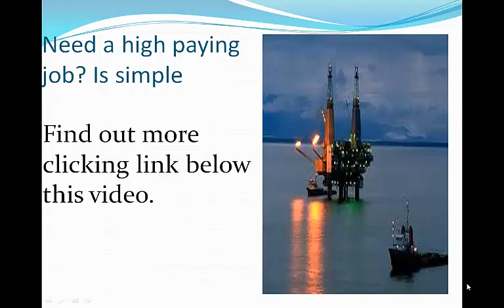offshore oil rigs no experience required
offshore oil rigs
Go here for companies that are Hiring NOW.
Looking for an oil rig job, have no experience? You will find help here.
Working for an oil rig can be exciting and the jobs are high paying.

There are actually over 200 companies in the Offshore industry and many are hiring right now. Many of these jobs require no experience. There are actually lots of entry level oil rig jobs that tare available right now.

But many of these jobs are not advertised. You need to work with a company that
specialized in

offshore oil rigs